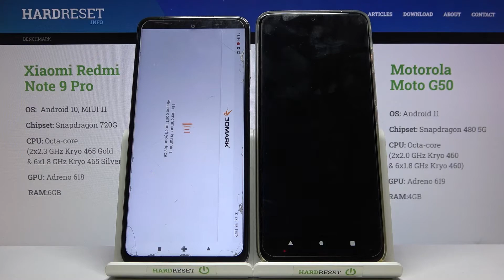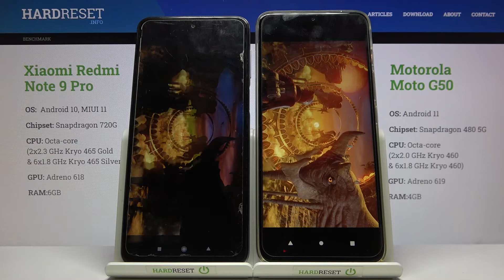Xiaomi Redmi Note 9 Pro vs Motorola Moto G50 Wild Life Extreme Test | Which phone is better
Hi viewers, welcome on our chanel. In todays video we will show you which phone handle better in 3Dmark Wild Life Extreme test. In this video we use the Xiaomi Redmi Note 9 Pro and Motorola Moto G50 side by side so you can see which one is better in 3Dmark Wild Life Extreme test.

Which phone is better, Xiaomi Redmi Note 9 Pro or Motorola Moto G50? Which phone handle better in 3Dmark Wild Life Extreme test Xiaomi Redmi Note 9 Pro or Motorola Moto G50? How do you check which phone is better at 3Dmark Wild Life Extreme test? Which phone scores better in 3Dmark Wild Life Extreme test? How to use 3Dmark Wild Life Extreme test benchmark on Xiaomi Redmi Note 9 Pro? How do you use 3Dmark Wild Life Extreme test benchmark on Motorola Moto G50?

Check the characteristics of Xiaomi Redmi Note 9 Pro:

  UFS 2.1